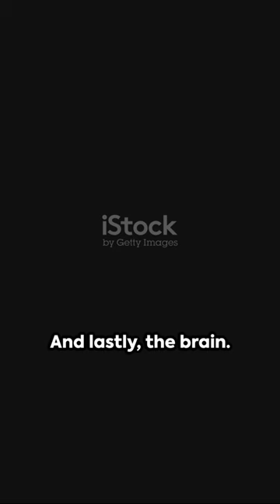Debunking School Myths: Dinosaurs, humans and Apes, you only use 10% of the brain?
Lies You Were Taught In School; extinct dinosaurs; humans and apes; humans only use 10% of their brains